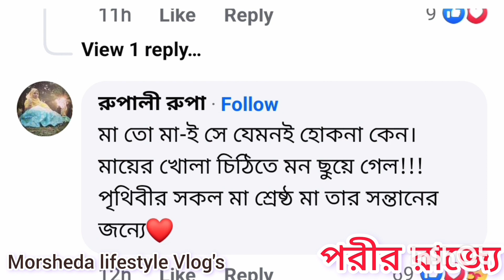পরীমনির আজকের নিউজফিড এর খবর শুনে এই ব্লগ আপলোড!দোয়া রইলো!#vlog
শুরু হয়ে গেলো ২০২৩! এপ্রিল এর এটি যদি ও daily Vlog কিন্তু থাকছে আপনাদের জন্য অনেক তথ্য!
ঘুরে আসতে পারেন রমজান এবং ট্রাভেলিং ব্লগে!

আপনি যদি এইVlog টি উপভোগ করেন,তবে দয়া করে লাইক এবং শেয়ার করবেন।আর সাবসক্রাইব

Subscription link.